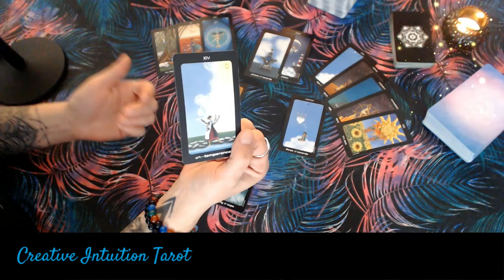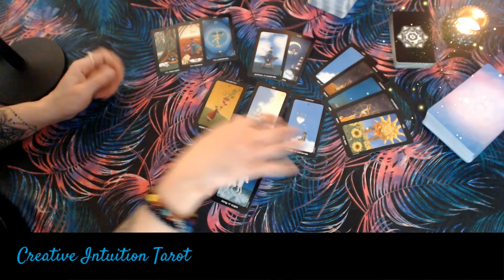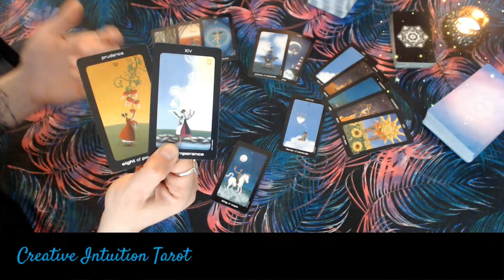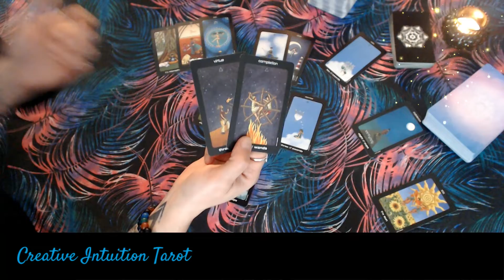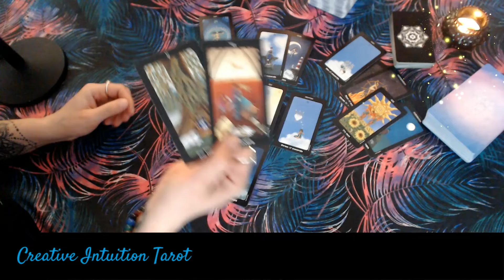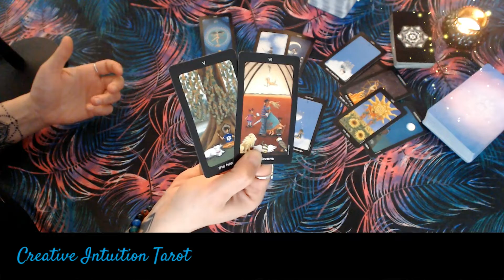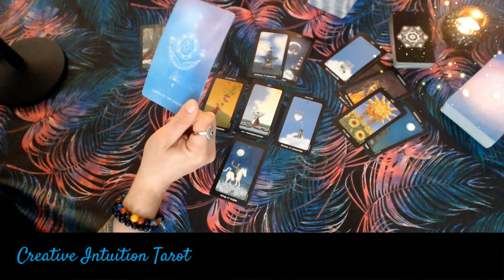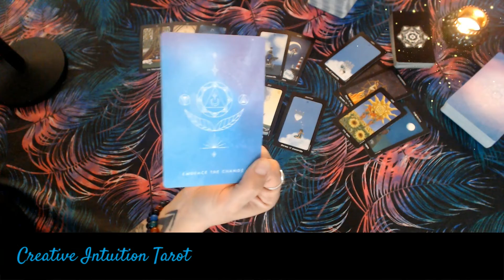COSMIC CONNECTION - STAR CHILD💙GEMINI TAROT♊JUNE 2022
GEMINI ♊ Tarot, oracle and intuitive messages for June 2022. General reading.

Your June Tarot reading starts at 01:57

With love,
MJ💙